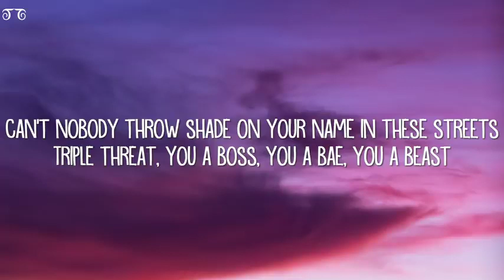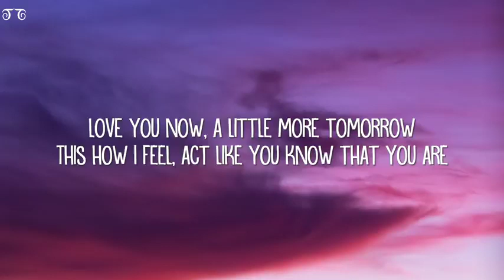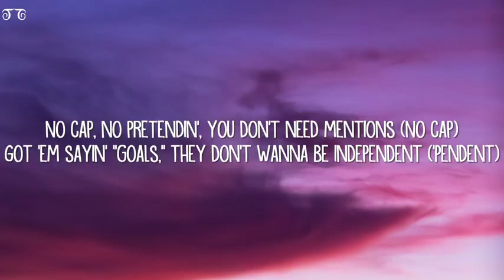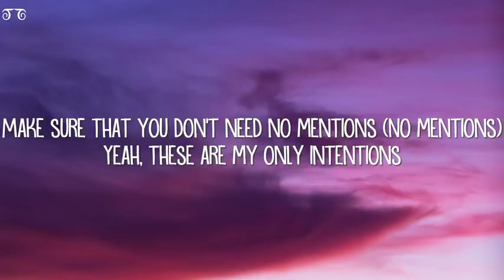English song (lntention lyrics) Justin Bieber..